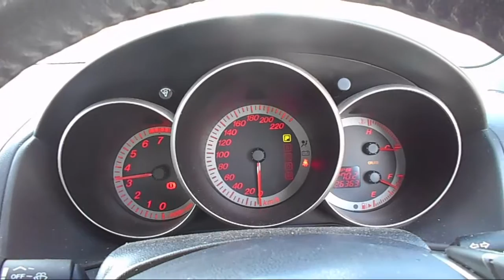WRECKING 2008 MAZDA 3 2.3 AUTOMATIC (C19071)